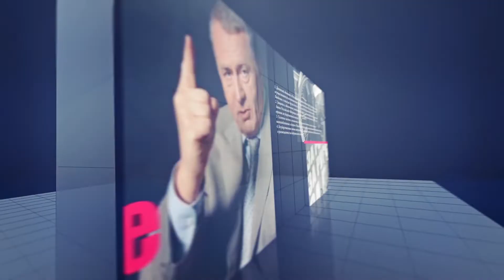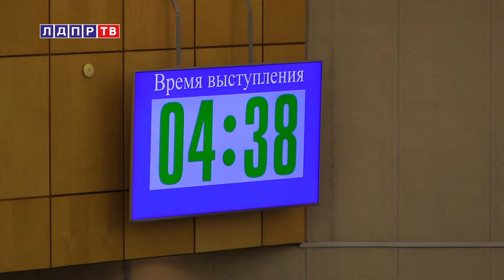ЛДПР: На крабовых аукционах выиграют недобросовестные компании!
Депутат Государственной Думы от Приморского края Андрей Андрейченко критикует закон о так называемых крабовых аукционах.